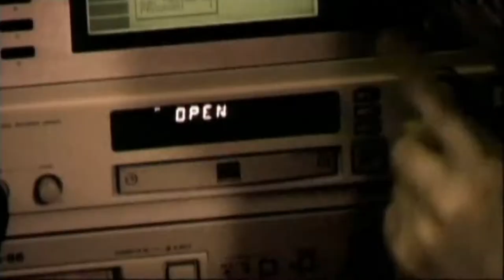Burnie B - The Music Turns Me On - 2002 ZYX Germany